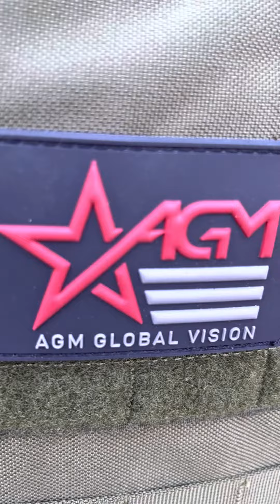VETERAN’S DAY | WW II JAPANESE ARISAKA 7.7mm (RIFLE)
In this video we would like to recognize the sacrifices made by our military veterans. We would also like to present a historic firearm; the Japanese Arisaka rifle chambered in 7.7 mm.  The Arisaka rifle was designed under the supervision of Colonel Arisaka Nariakir who was later promoted to lieutenant general and also received the title of baron from Emperor Meiji, in 1907. The design was similar to, and may have been influenced by, the German Rifle Test Commission 8mm Model 1888 bolt-action rifle, based on the earlier Mauser design.[1] Over the course of various wars several productions runs and variants were made, including the transition from the 6.5mm Type 38 cartridge to the larger 7.7mm Type 99, and the introduction of a paratrooper rifle that could be disassembled into two major parts for airborne operations. Tests on samples of Arisaka rifles conducted after the war showed that their bolts and receivers were constructed of carbon steel "similar to SAE steel grade No. 1085 with a carbon content of 0.80% to 0.90%, and a manganese content of 0.60% to 0.90%." During destructive tests, the Arisakas were shown to be stronger than the M1903 Springfield, Lee–Enfield, and Mauser rifles. The Arisakas were also one of the only guns of the era to use polygonal rifling in its barrels, rather than the more traditional lands and grooves.
Some of the early issue Type 99 rifles were fitted with a folding wire monopod intended to improve accuracy in the prone position. The rear sights also featured folding horizontal extensions to give a degree of lead suitable for firing against aircraft. Near the end of World War II, last-ditch ersatz models were being made in various cost-cutting feature variations with the goal of cheaply bolstering the imperial armed forces; for example, the ovoid bulb-shaped bolt of earlier runs were replaced by a smaller and utilitarian cylindrical shape, the handguard on the barrel was omitted, and crude fixed sights were fitted.
A Type 38 with its imperial seal intact
The Arisaka bolt-action service rifle was used everywhere in the Imperial Japanese Army and the Imperial Japanese Navy. Prior to World War II, Arisakas were used by the British Navy and Russian Army, in Finland and Albania. The Czech Legions that fought in the Russian Revolution were almost entirely armed with Type 30s and 38s. Many captured Arisaka rifles were employed by neighboring countries both during and after World War II, in places such as China, Thailand and Cambodia. However, after the Japanese surrender in the summer of 1945, manufacture of rifles and ammunition stopped abruptly, and the Arisaka quickly became obsolete. Since most Imperial Japanese Armory contents were thrown into Tokyo Harbor after the signing of the surrender, spare ammunition also became rare. Additional 6.5×50mmSR and 7.7×58mm ammunition was, however, produced in China for use in their captured rifles.
A Type 99 with its imperial seal ground
The imperial ownership seal, a 16-petal chrysanthemum known as the Chrysanthemum Flower Seal stamped upon the top of the receiver in all official imperial-issue rifles, has often been defaced by filing, grinding, or stamping on surviving examples. There are conflicting claims that this was done on the orders of the Imperial Japanese Military prior to surrender, however it is generally accepted by most historians that the imperial chrysanthemums were ground off the rifles on the orders from General Douglas MacArthur, the commander of occupation forces at that time.To date, no documentation from either Japanese or U.S. forces has been found that required the defacing. Most of the Arisakas with surviving insignia are in Japan, though there are a few remaining on samples taken as war trophies before the surrender, and those captured by Chinese forces. Some of the captured Sino Arisakas were later exported to the United States, examples including a number of Type 38 carbines and Type 44 carbines rebarrelled and rechambered for the 7.62×39mm round. Some Type 38 rifles and Type 99 rifles captured by the Kuomintang forces were also converted to fire the 7.92×57mm Mauser round.
Many of the Chrysanthemum Seals were completely ground off, but some were merely defaced with a chisel, scratch or had the number "0" stamped repeatedly along the edges. The latter was usually done with rifles removed from Japanese military service and thus no longer the emperor's property.

All firearms have been cleared and safety checked.